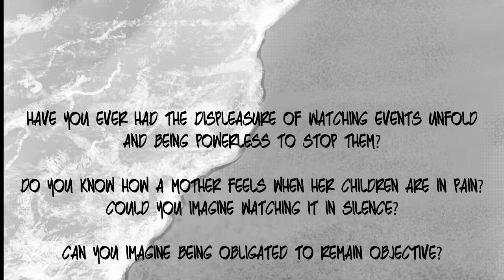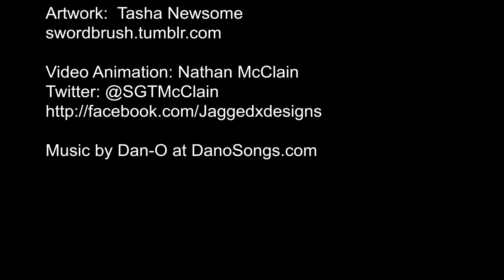Immortal Hour Kickstarter Video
I am responsible for editing the video, but the artist Tasha Newsome deserves all of the credit for the amazing visuals. Please support the Kickstarter for this amazing artist!